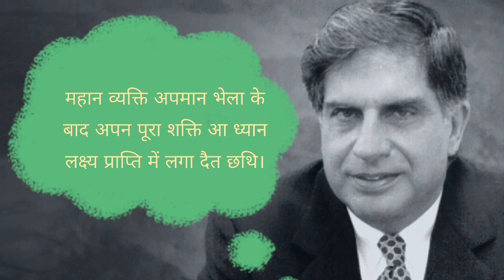||Inspirational Story of Ratan Tata in Maithili|| Jaguar Land Rover Tata Story||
महान व्यक्ति अपमान भेला के बाद अपन पूरा शक्ति आ ध्यान लक्ष्य प्राप्ति में लगा दैत छथि।

रतन टाटा जी के जीवन से एकटा प्रेरक कहानी सुनु अपन भाषा मैथिली में।

जौं अहाँ डिस्क्रिप्शन तक आएब गेलौं त शेयर आ लाइक त जरुर क देब।
प्रणाम गोर लागै छी🙏